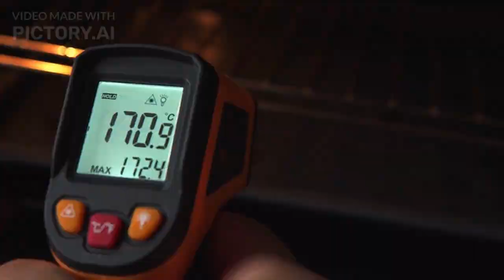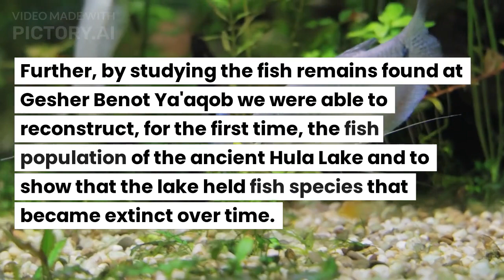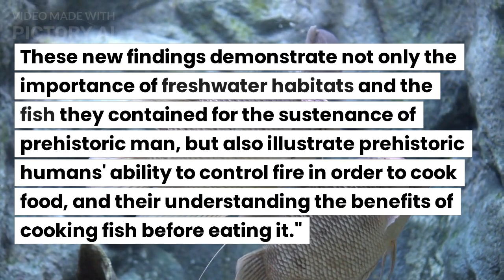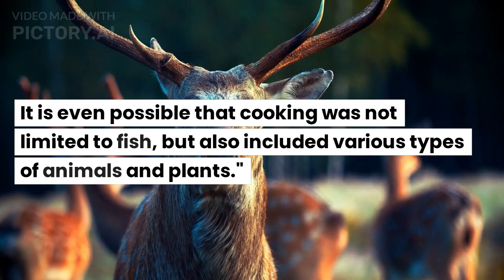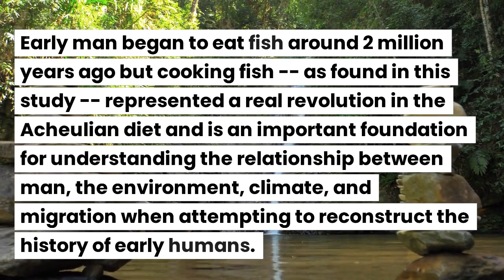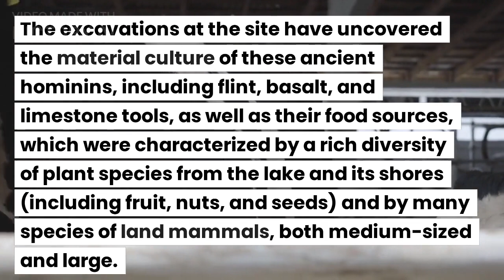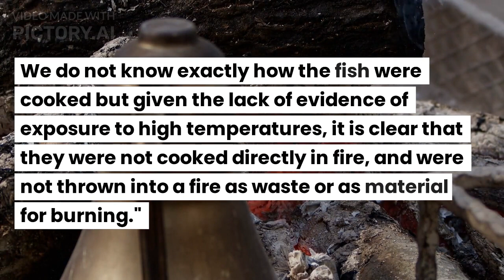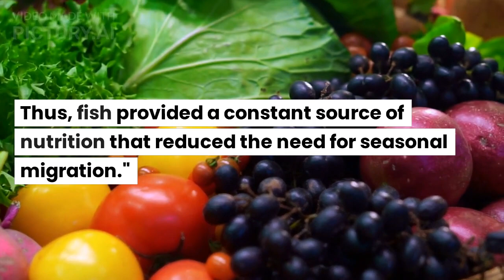When Did Humans Start Cooking ?